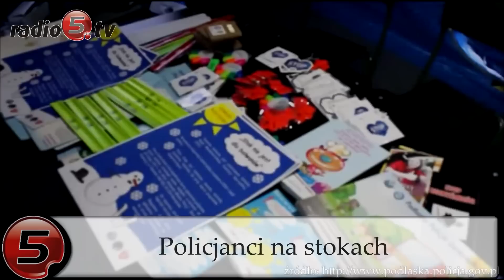Policjanci na stokach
Podlascy policjanci rozpoczęli służbę na zorganizowanych stokach narciarskich w regionie. Oficjalna inauguracja akcji odbyła się w sobotę (14.01) w Szelmencie. Służbę na stokach w Szelmencie, podsuwalskiej Dąbrówce i podłomżyńskim Rybnie pełnić będzie ośmiu funkcjonariuszy. Mundurowi będą obecni w weekendy, w okresie nadchodzących ferii zimowych oraz doraźnie w trakcie spodziewanego większego ruchu turystycznego. Wszyscy zostali przeszkoleni z zasad prawa na stokach narciarskich, patrolowania na nartach, korzystania ze sprzętu ratowniczego, pierwszej pomocy przedmedycznej i ewakuacji osoby poszkodowanej. Podczas inauguracji patroli w Szelmencie policjanci rozstawili „niebieski namiot”, w którym dzieci mogły wziąć udział w konkursach plastycznych oraz uczestniczyć w zabawach. Dorosłym mundurowi udostępniali materiały profilaktyczne, rozdawali elementy odblaskowe oraz informowali między innymi o tym, jak korzystać z Krajowej Mapy Zagrożeń Bezpieczeństwa. Odbyły się również pokazy tresury psów policyjnych. W inauguracji patroli na terenie Wojewódzkiego Ośrodka Sportu i Rekreacji Szelment wziął udział Jarosław Zieliński, Sekretarz Stanu w Ministerstwie Spraw Wewnętrznych i Administracji i nadinspektor Daniel Kołnierowicz, Komendant Wojewódzki Policji w Białymstoku.